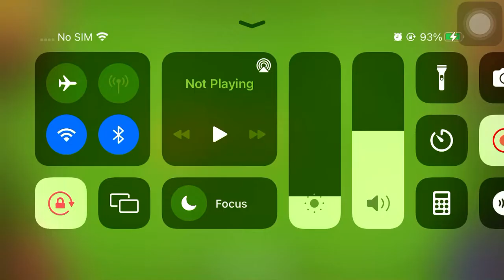Gardenscapes Level 10440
Beat the level in just less than 2 minutes!

Hi everyone,
i just want to show you all how i play